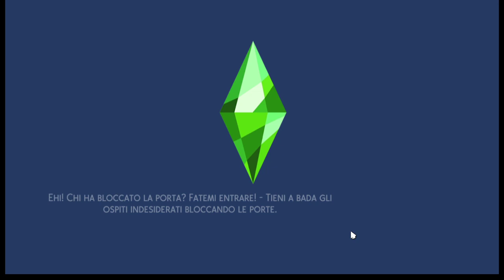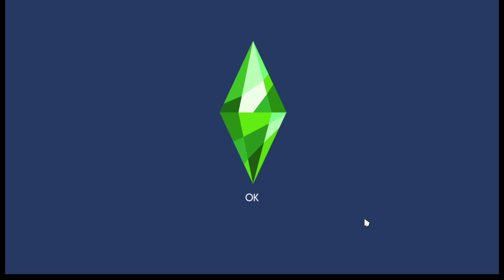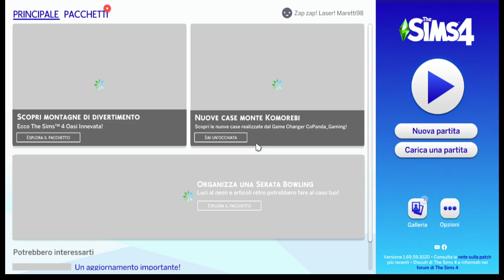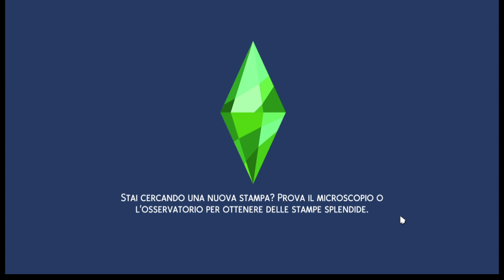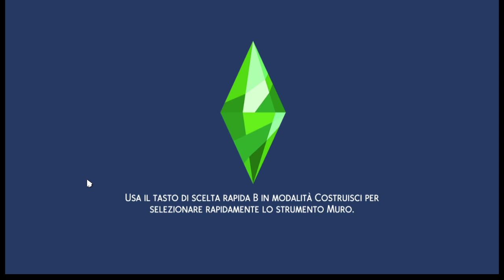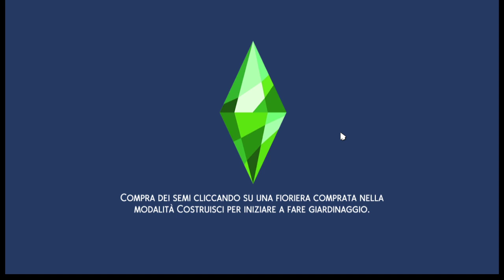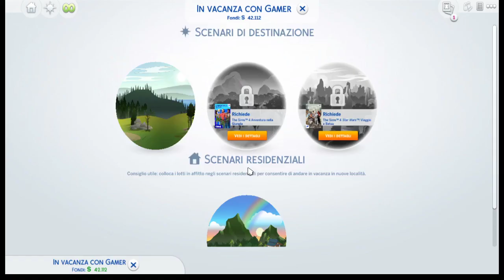ripartiamo dove eravamo rimasti.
scusate il disagio ma  ho avuto problemi con i salvataggi, sono spariti.
quindi ho dovuto ripartire da dove ero rimasta creandone sims nuovi. scusate per il disagio.